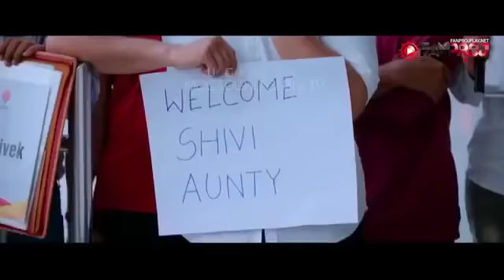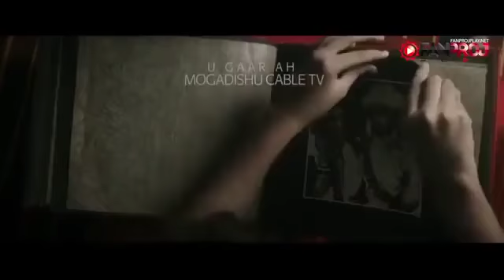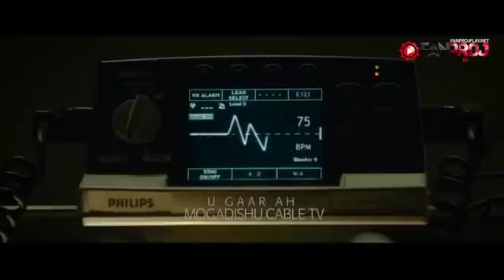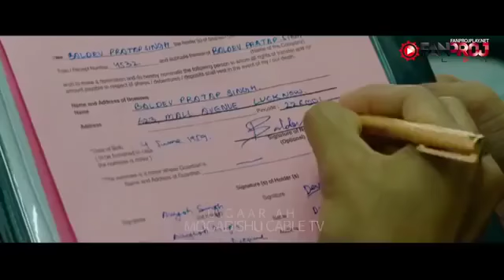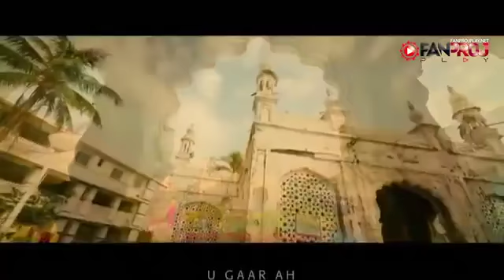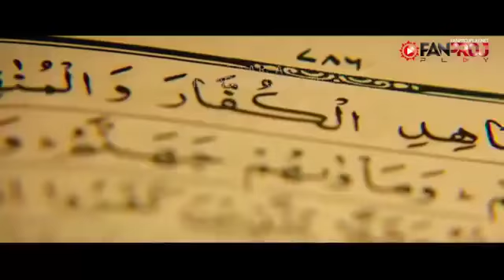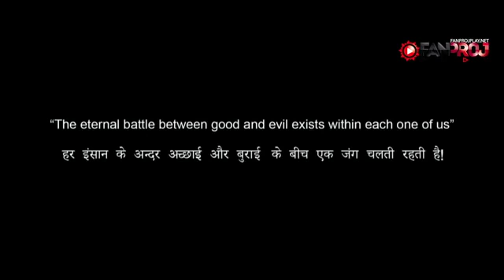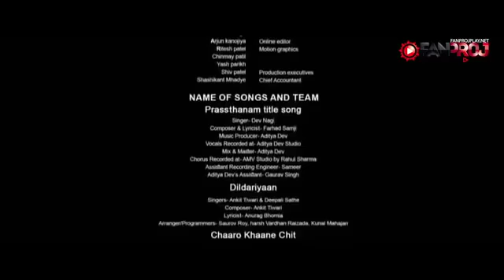Hindi cusub dagaal iyo JECEYL 2019